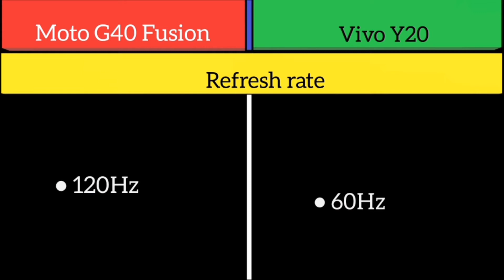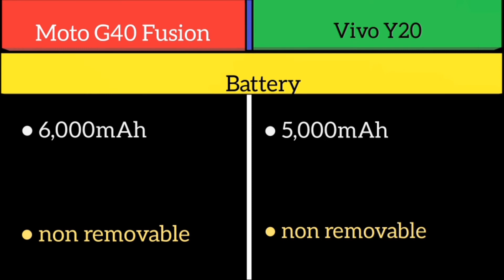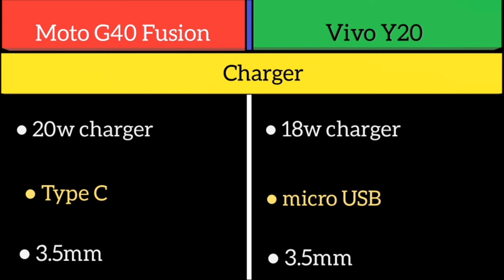Moto G40 Fusion Vs Vivo Y20